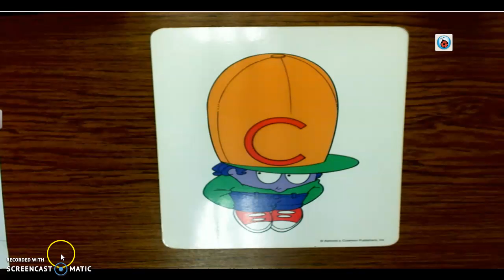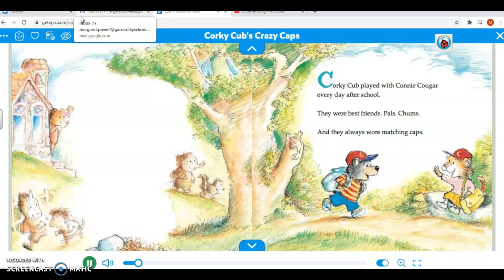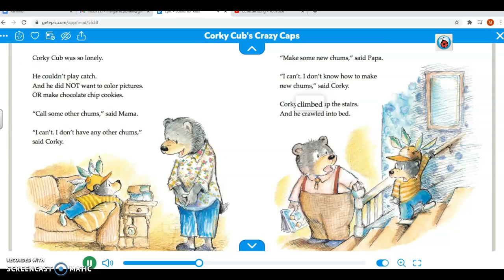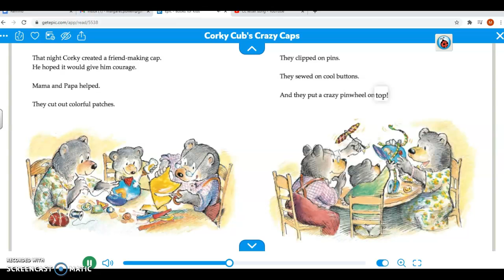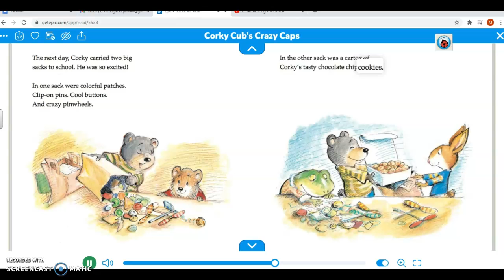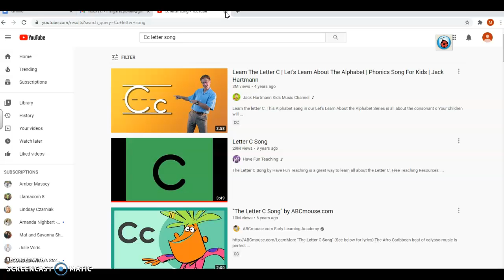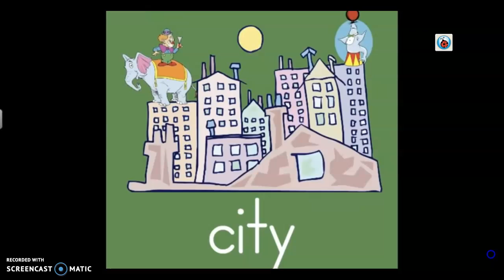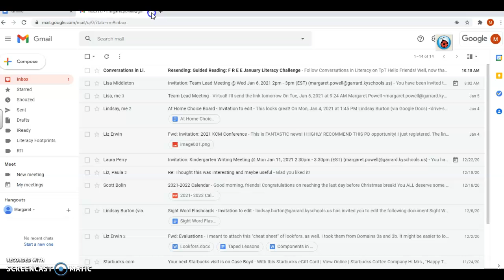Jan. 11 alphabet